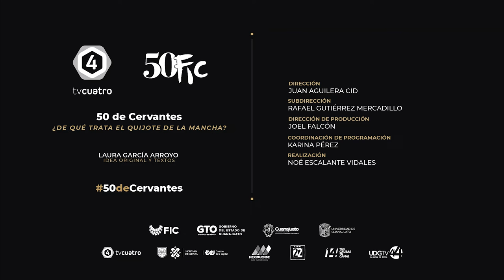¿De qué trata el Quijote de la Mancha?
Mira esta cápsula de 50 de Cervantes, presentada por Laura García.
Agradecemos a TV4.